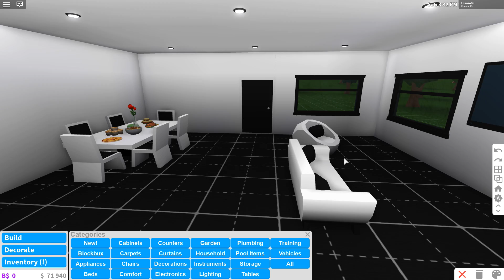PREPARANDO *LA MEJOR FIESTA* DEL MUNDO | BLOXBURG | ROBLOX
Estoy preparando la mejor fiesta del mundo en Bloxburg en ROBLOX para celebrar que ya tengo más dinero y he avanzado mucho en el nivel del trabajo! Te apuntas?

Placa Base: MSI Z370 Gaming Pro Carbon
Procesador: Intel Core i7 8700K 4.70Ghz
RAM: HyperX Predator DDR4 3000MHz 32GB
Gráfica: Gigabyte GTX 1080 G1 Gaming 8GB
Refrigeración: NZXT REFRIGERACION LIQUIDA KRAKEN X72
Caja: Phanteks Enthoo Evolv ATX
Fuente: EVGA SuperNOVA G3 850w gold

· Action!
· Streamlabs OBS